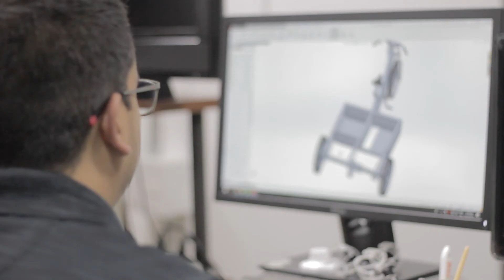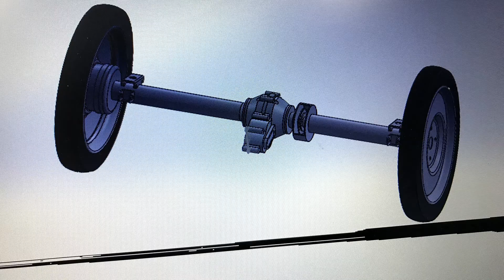Ideas innovadoras // Relatos de Talentos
Carlos Alzate nos cuenta su experiencia como emprendedor, una historia plasmada, una proyección constante,